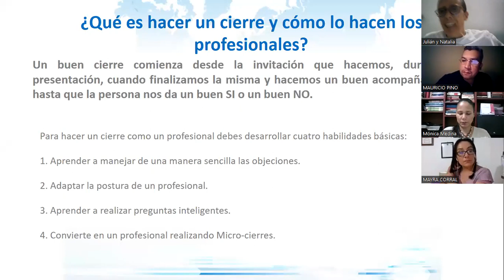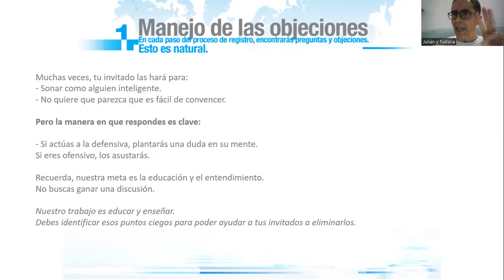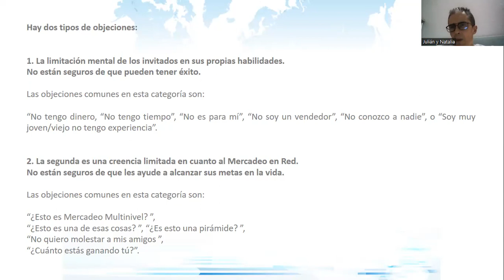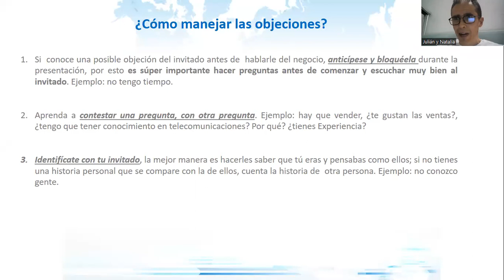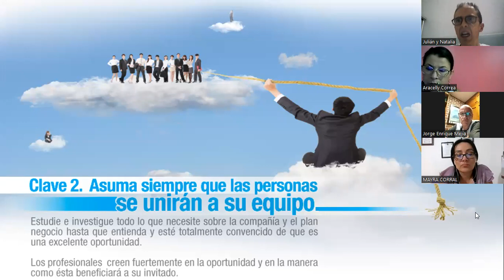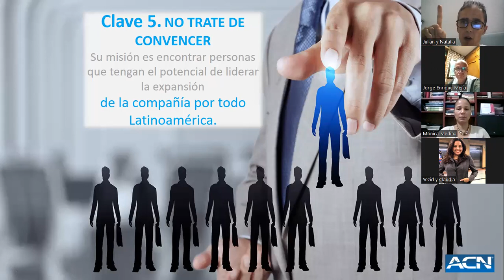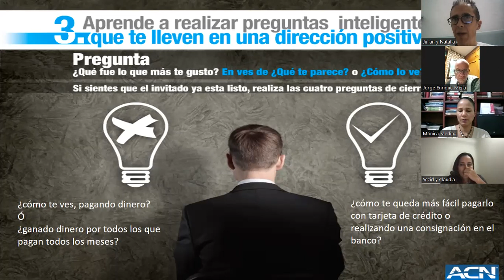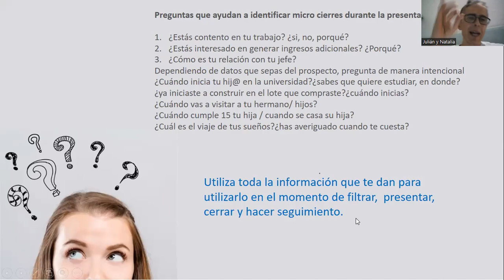Hacer un cierre como un profesional x RVP Julián Sánchez